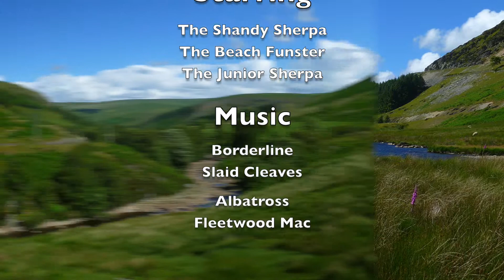Backpacking in the Elan Valley, Mid Wales, July 2014